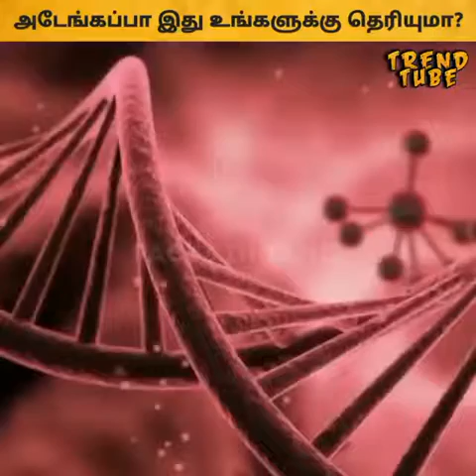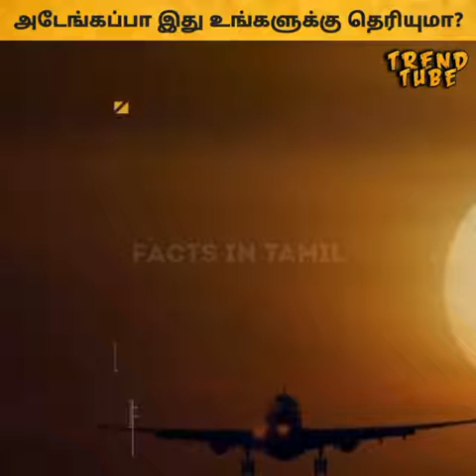amazing fact | interesting fact | வினோத உண்மைகள்